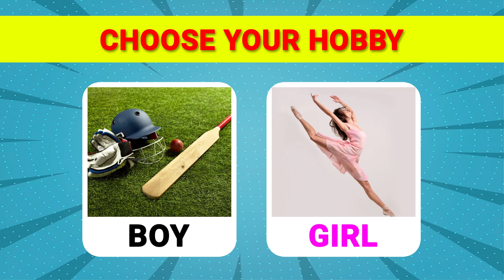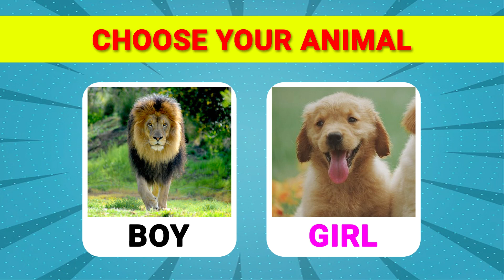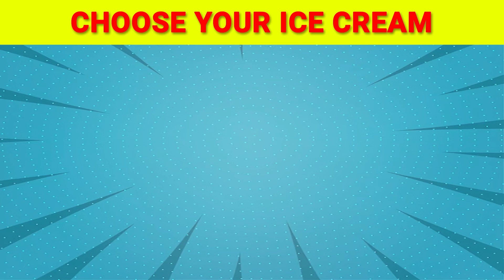Choose One Button ! Boy or Girl Edition 👇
Hello, you need to select one button and write in the comments box what you choose! It's Choice for Boy & Girl. Thanks for your support and Like ! watching !

# Odd One Out
Kids Quiz
EMOJI QUIZ